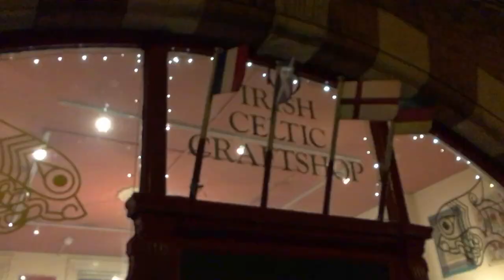Streets of Dublin and Malahide Castle Ireland - Paul Green Vlogs ep170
My trip to Ireland is one ill never forget, specially the day when our flight home was cancelled, we were not sad. That meant we were able to walk the streets of dublin, see an awesome castle and see more pubs than I have in my life in a square block area. We awoke to the news that our flight was cancelled because no one was sure if it was going to be right up to hours before the actual flight was supposed to happen. When we heard the news we decided to count our blessings and attend church. I know we were blessed because as we were leaving it started snowing which I hear is bad in Ireland because things really start shutting down, you'll notice the very thin blanket of snow from the sky as we were leaving.. Oh, also, don't carry things through customs like screw drivers and pliers and the like. They were taken along with my 1oz snow globe.